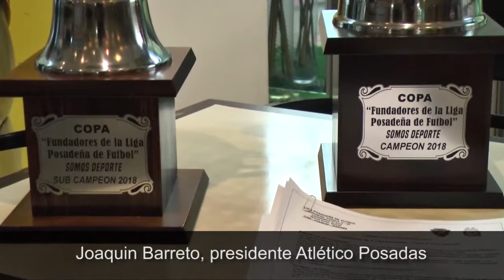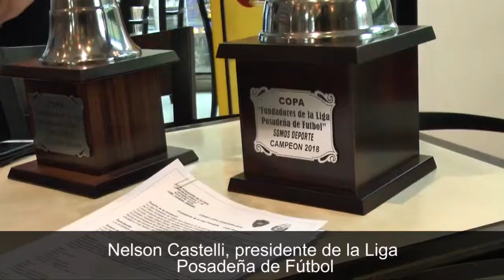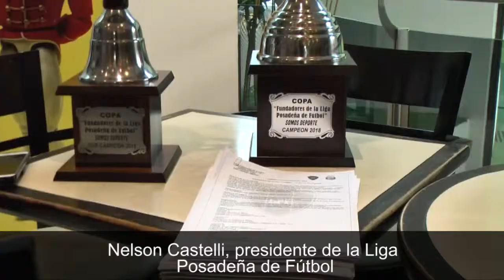Presentación de la segunda edición de la Copa Posadeña